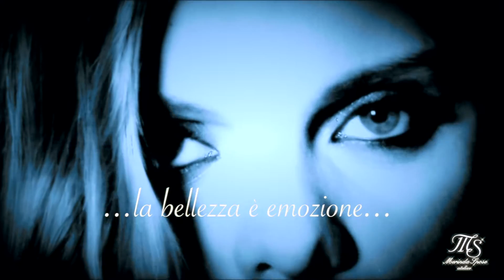Abiti da Sposa Collezione 2015 Trunk Show Merinda Spose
Cos’è il Trunk Show

Una festa bellissima ed esclusiva firmata Merinda Spose Atelier.
Un evento dedicato alle future spose che potranno condividere la gioia di indossare l'abito dei propri sogni, scegliendo tra le migliori firme della nuova collezione 2015 e gli abiti sartoriali di Merinda Spose.
Solo per l'evento, il privilegio di provare ed acquistare modelli unici... a prezzi unici.
Durante i due giorni, la sposa avrà a disposizione personale altamente qualificato e sarte premiere dell’Atelier Merinda Spose per consulenze personalizzate, consigli e suggerimenti, modifiche all'abito e scambi di idee su come completare il look della sposa: dal velo all'acconciatura e dai gioielli alle scarpe.

Le Stagioni dell'Amore

Nei giorni di sabato 15 e domenica 16 Novembre, due giorni da sogno nel nuovo showroom di Merinda Spose.
Una scenografia che si ispira alle caratteristiche della nuova collezione 2015. Le Stagioni dell’Amore è un evento dove stile e raffinatezza, racchiusi in una collezione seducente, accompagnano la sposa lungo il sogno di una vita.
Sinuose sirene si impreziosiscono di tagli sartoriali e raffinati dettagli luminosi, dove l’eleganza dei tessuti più pregiati, si fonde nel design dell’abito romantico e principesco.
Linee morbide e pulite, senza esitazioni, definiscono l’armonia tra i volumi. L’eleganza del dettaglio, la seducente leggerezza del tulle, lo scintillio del gioiello avvolgono la sposa in una magia di bellezza. Un ambiente che ricerca sapientemente l’atmosfera di ogni stagione nelle sue essenze e nei colori.

Come si partecipa?

Ingresso aperto a tutti gratuitamente.
Orario  continuato  dalle ore  9:30  alle  ore  19:30.
E' consigliata la prenotazione per la prova abito. Prenota subito
La prova abiti è regolata secondo l'ordine di arrivo delle prenotazioni e con numero progressivo, in suite private, dove uno staff dedicato segue ogni singola sposa.
E' possibile prenotare anche lo stesso giorno.
Per ogni fascia di orario, sono previste tre spose per appuntamento.
Per usufruire delle speciali promozioni e sconti sull'abito da sposa, l'acquisto deve avvenire esclusivamente nei due giorni dell'evento.